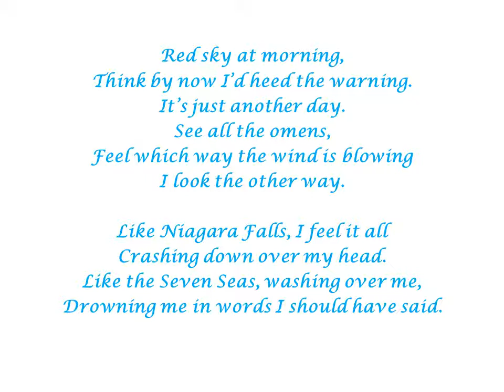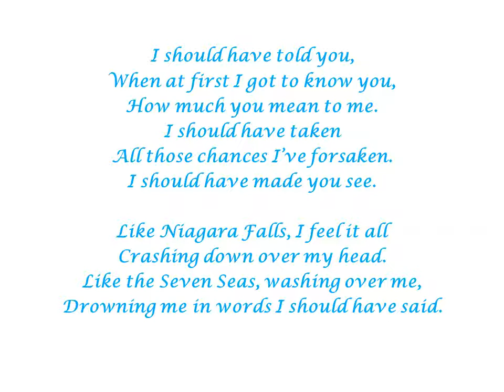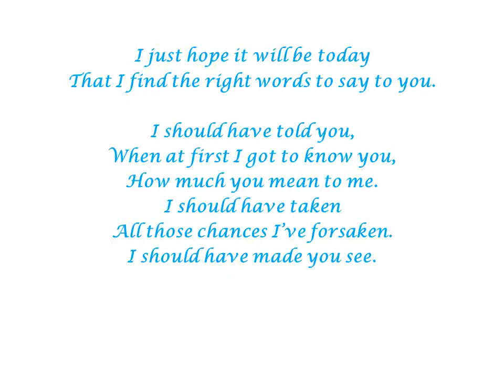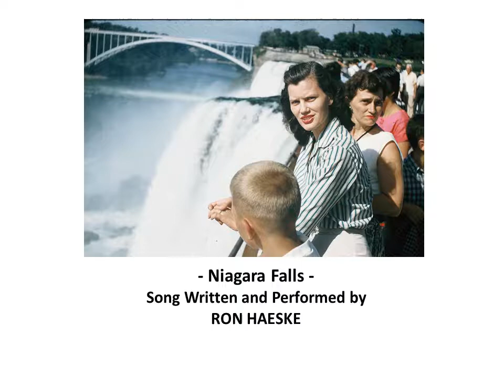Niagara Falls by Ron Haeske - Song from International Landmarks Project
Inspired by the Niagara Falls (Ontario, Canada).